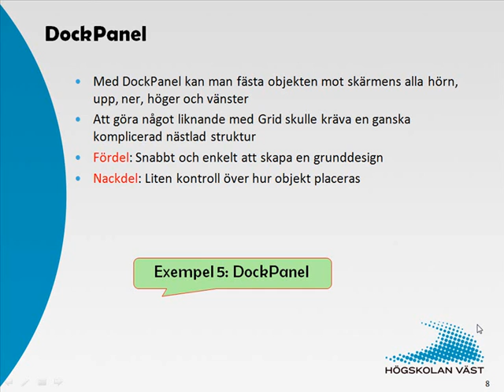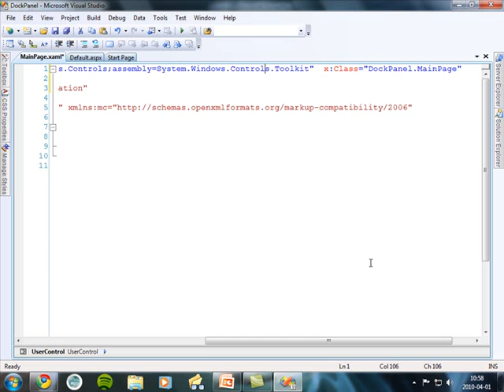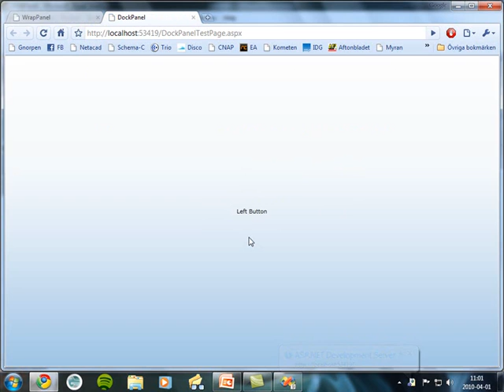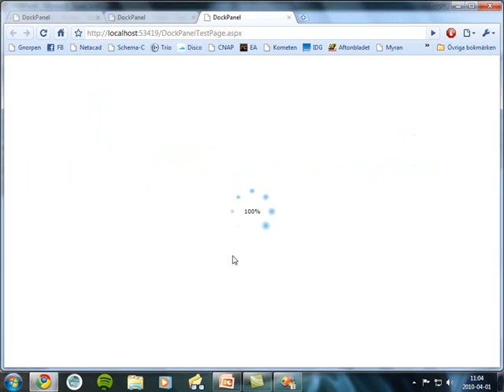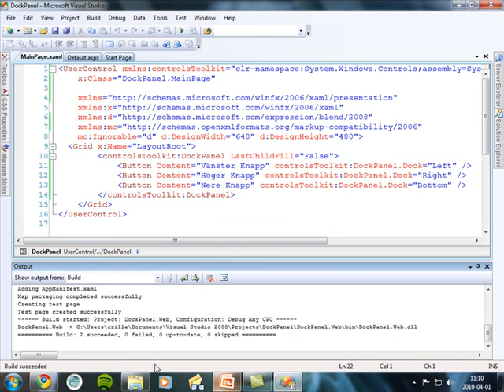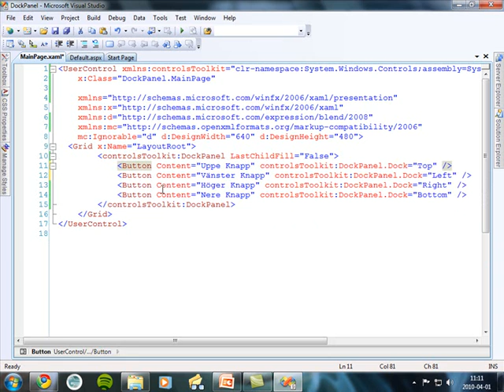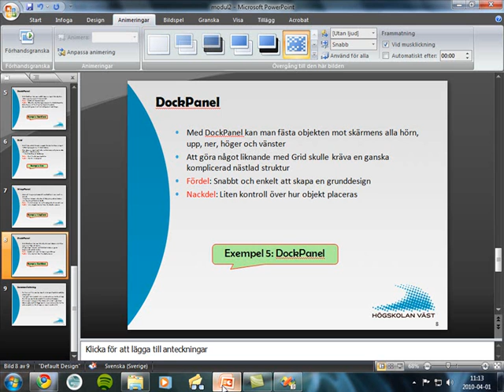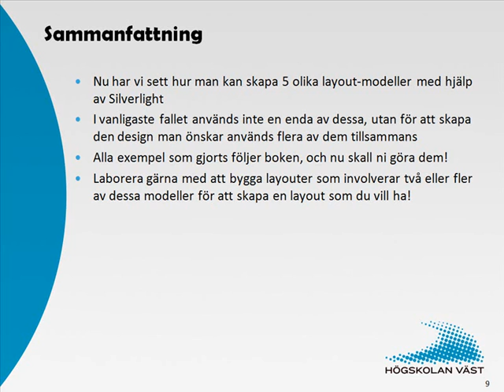Silverlight - 2 Design del5